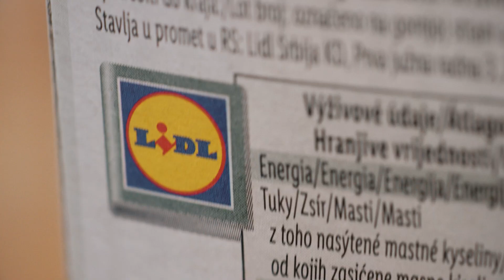🎄 Pečenie perníčkov s Veronikou v DSS v Galante | Podeľ sa a pomôž | Lidl Slovensko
Vďaka projektu „Podeľ sa a pomôž“ spoločne pomáhame tým, ktorí to najviac potrebujú. 🤗🎄 Spoločne s našou cukrárkou z Kuchyne Lidla, Veronikou Bušovou, sme zdobili vianočné perníčky v Domove sociálnych služieb pre deti a dospelých v Galante.

⏱️ Časové Značky ⏱️
0:00 Pečenie perníčkov
0:12 DSS v Galante a projekt Podeľ sa a pomôž
0:49 Ako prebiehalo tohtoročné pečenie

Vyjadrite váš názor a vyhrajte iPhone 12 alebo 10x darčekovú poukážku v hodnote 50€ každý mesiac